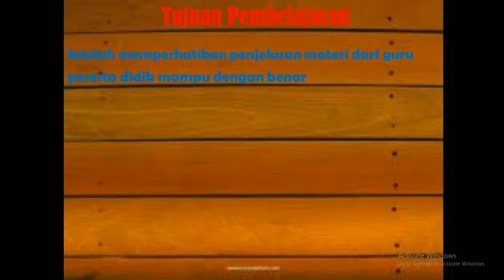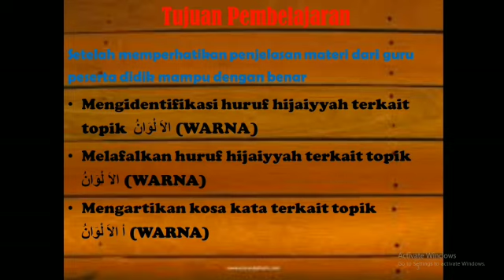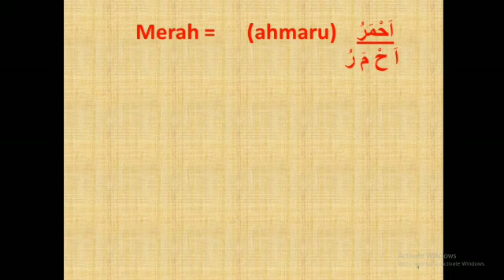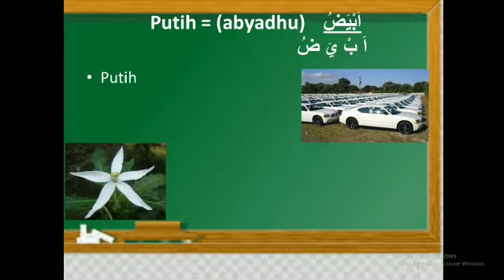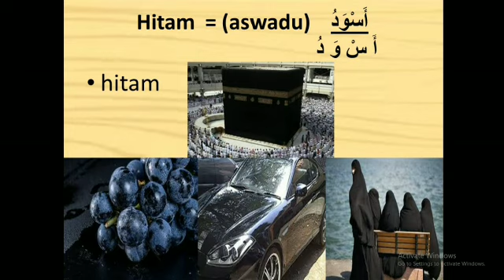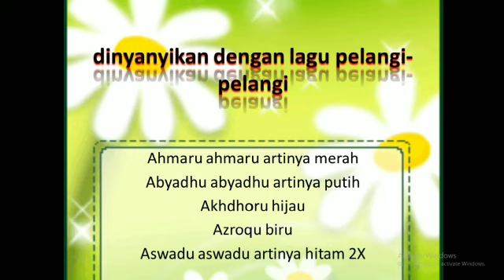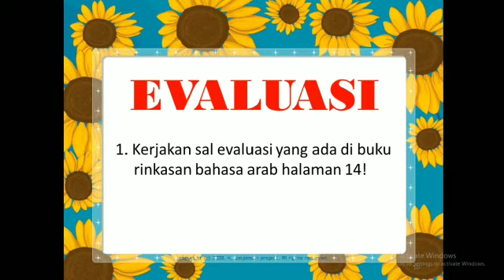Bahasa Arab | Kelas 1 | Semester 2 | Pertemuan 12 | Warna